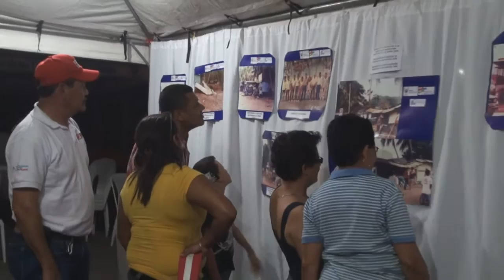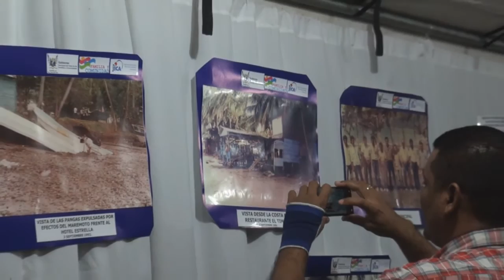SAN JUAN DEL SUR REALIZA EXHIBICIÓN FOTOGRÁFICA DEL TSUNAMI CONMEMORANDO LOS 22 AÑOS DE HABER OCURRI